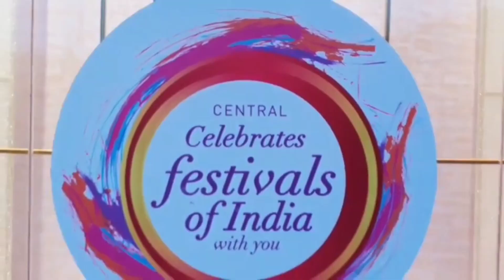Central celebrates festivals of India/Happy vlogs